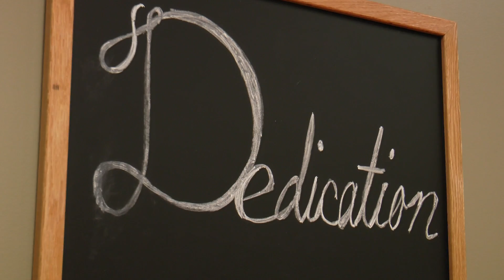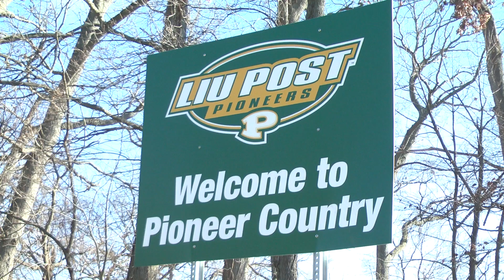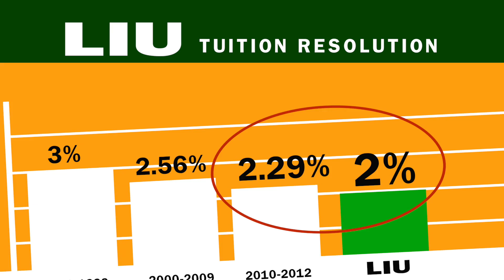A Conversation with LIU President Dr. Kimberly Cline at LIU's Post Campus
Video Journalists Waldo Cabrera & Josh Wein

LIU was established in 1926 in Brookville on Long Island. Since then, it has grown substantially, offering it's 18,000 students over 500 educational programs to major in.

University President Dr. Kimberly Cline gives us a brief history and tour of the impressive campus.

Dr. Kimberly Cline, President
LIU